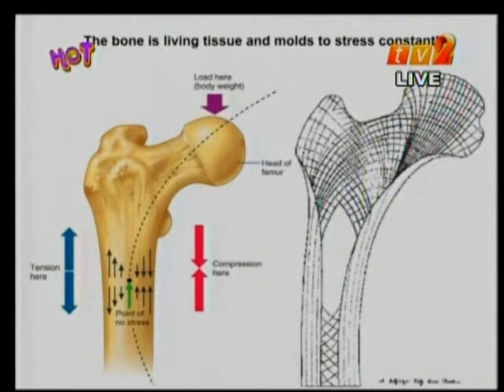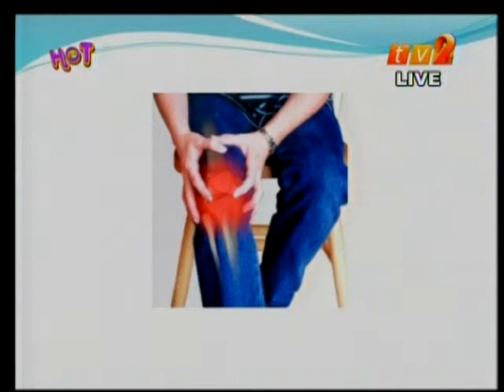Sports Medicine and Injury - Hot on 2.mpg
Talk on Sports Injury and Prevention on RTM 2 Hello on 2 Programme